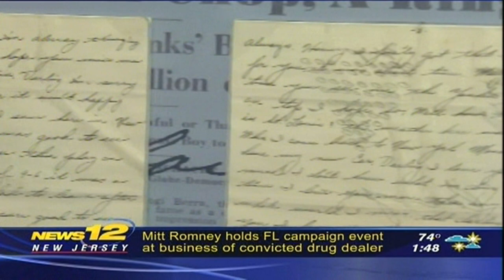YOGI BERRA LOVE LETTERS NEWS 12 NJ